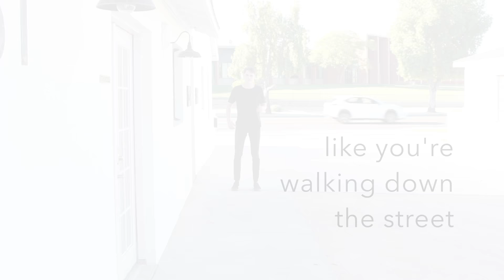How To | Walk Like a Male Model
Sam from The Agency shows us how to walk like a male model. Watch for helpful tips on how to walk down the runway with ease.